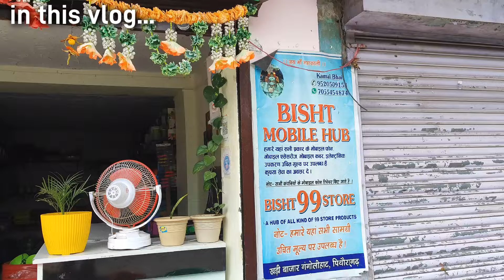"GFFC क्वार्टर फाइनल: नाचनी बनाम हनेरा (A) की रोमांचक भिड़ंत"GFFCBattle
देखिए GFFC के इस धमाकेदार क्वार्टर फाइनल मुकाबले में नाचनी और हनेरा (A) की टक्कर! दोनों टीमों का प्रदर्शन, रणनीति और दमदार खेल को न चूकें। कौन बनेगा विजेता?